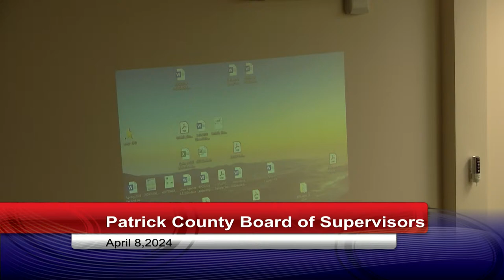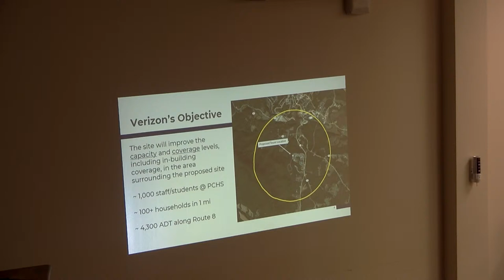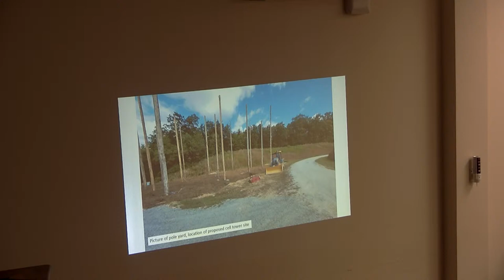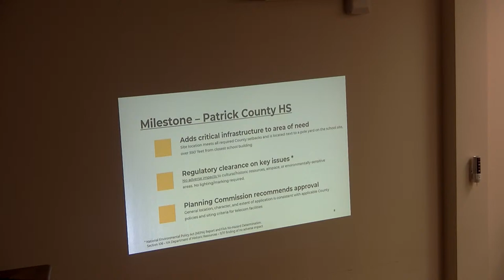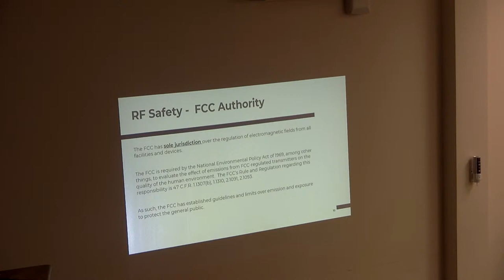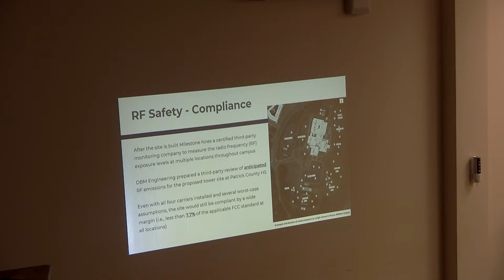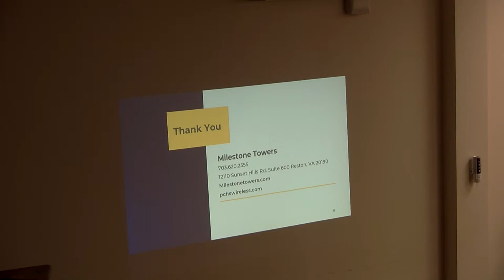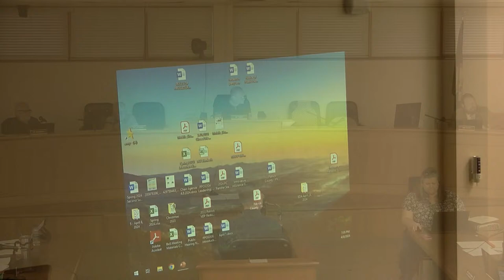Patrick County - Board of Supervisors Meeting-April 8, 2024 Part I